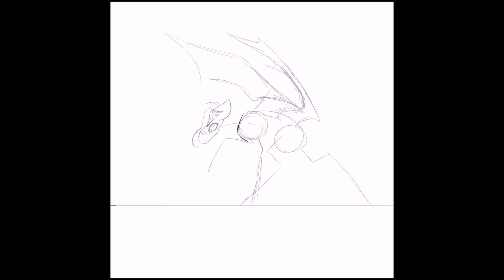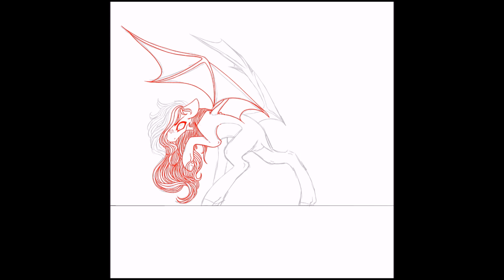||ART TRADE|| Eclipsed Fire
Did an Art Trade with a friend a while ago and loved the outcome- forgot i wanted to post this here tho so yay another upload of meh!

I do not know wth to do with my describtions anymore!

In the video for now-

Full Sized Image:  Soon
SOCIAL MEDIA